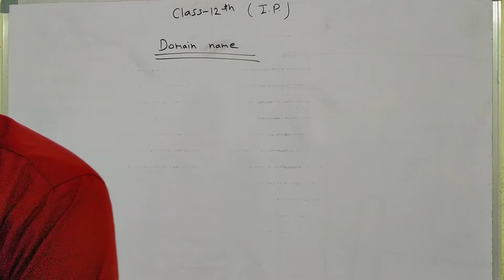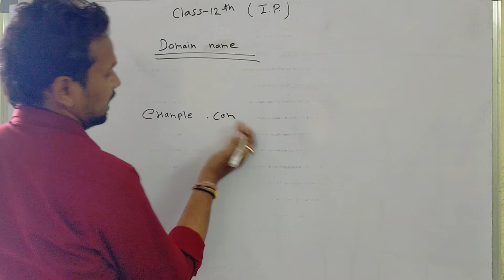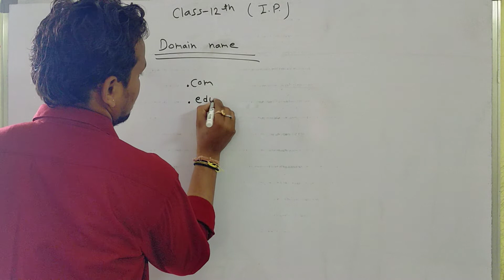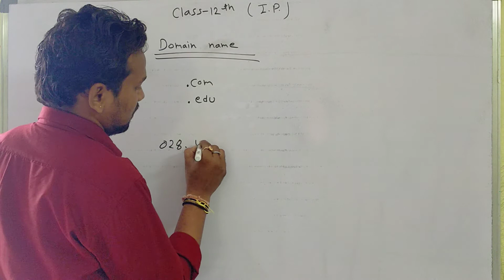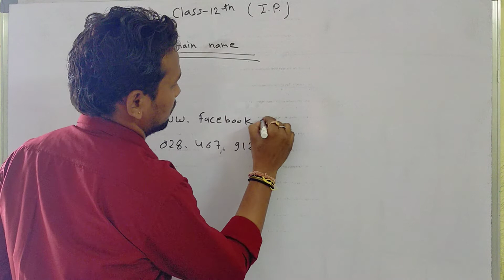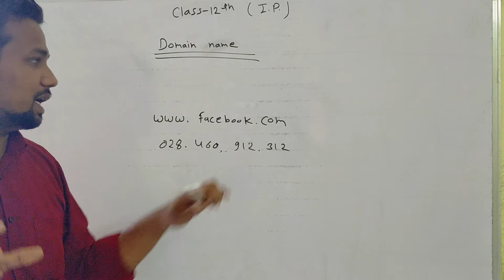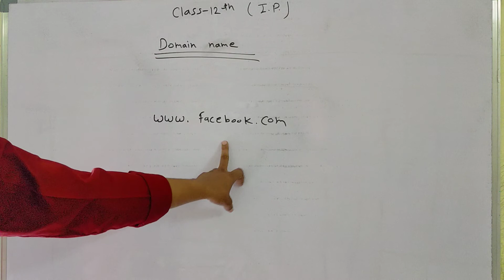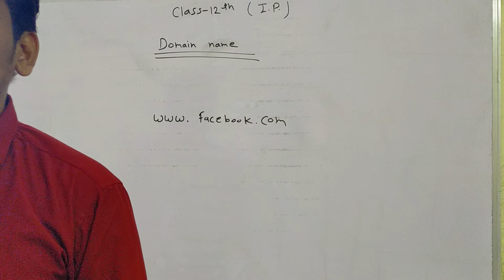INFORMATION PRACTICE || CLASS - 12TH || CHAPTER - 3 || PART - 4 || BY DEEPAK VERMA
Subject - Information Practice
Class - 12th
Chapter - 3 (Network Protocols)
Part - 4